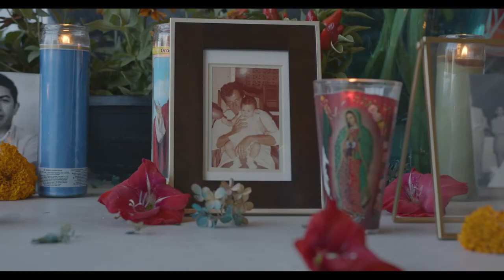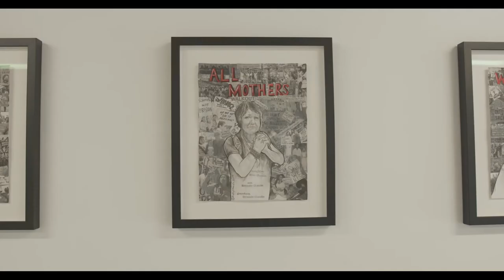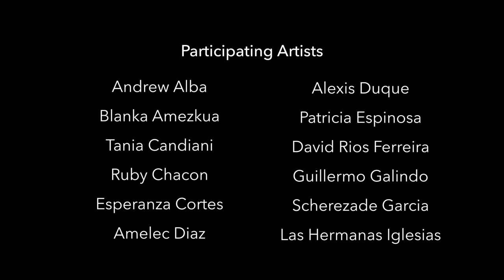LIFE, DEATH, JUSTICE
Vida, Muerte, Justicia / Life, Death, Justice is an exhibition of twenty-four Latin American and Latinx contemporary artists whose work responds to relevant themes in relation to social and racial justice. The exhibited artists offer local, national and international perspectives through multiple disciplines including painting, sculpture, photography, installation, performance, digital art and more.